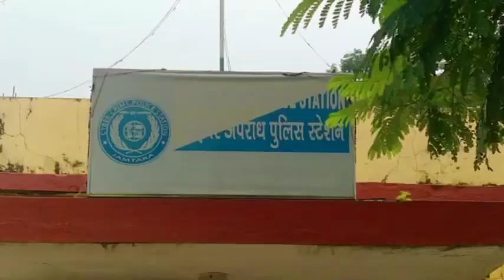मोबाइल से 150 क्राइम!